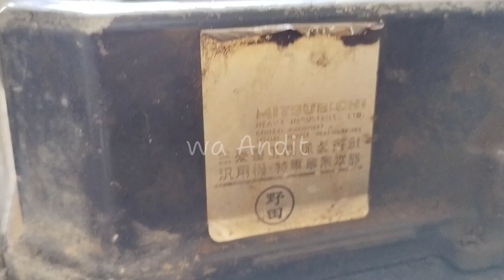BONGKAR MESIN FORKLIFT TCM FD50 ( CARA LEPAS PISTON )